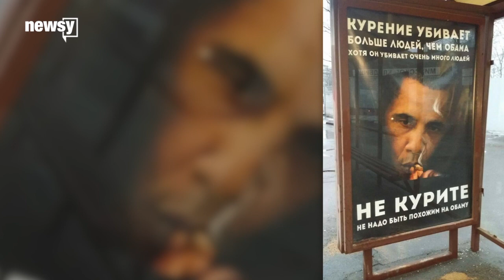Is Salt Bad For You? Scientists Are Too Polarized To Figure It Out - Newsy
In the debate over salt's health effects, scientists have effectively split into two camps and are talking past each other, according to a new study.

Sources:
Videoblocks